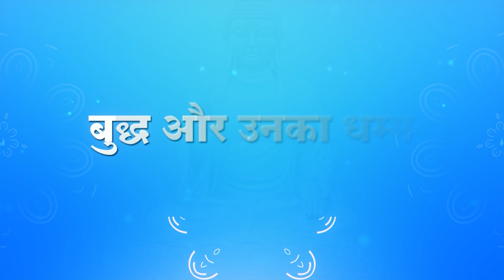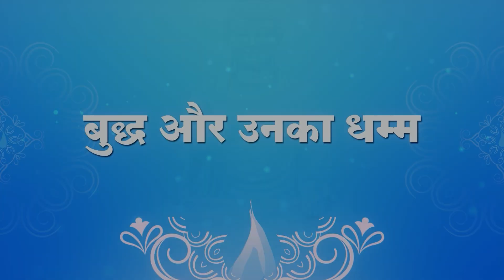भगवान बुद्ध से क्यों नहीं मिली राहुल-माता-यशोधरा? | Buddha & his Dhamma | Dr. Rajendra Fule